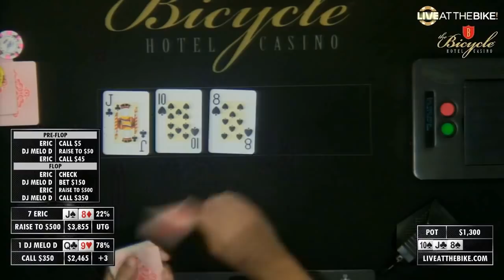Live at the Bike $5/$5+5 NLHE "Eric Hicks vs. DJ Melo D & Etiquette" feat. Wayne Chiang and Dan Zack